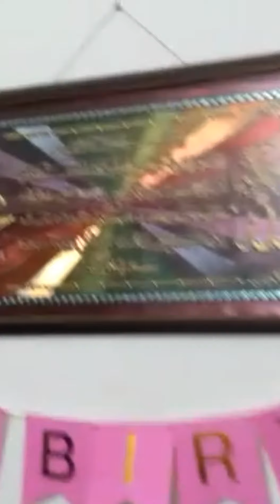April 21, 2022